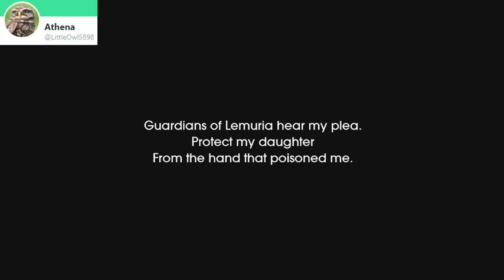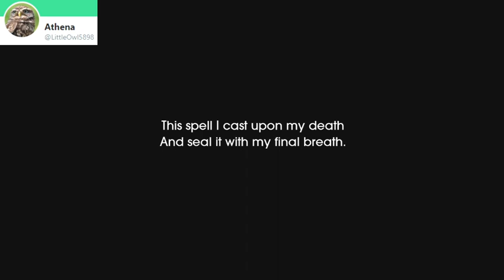Child Of Light (Part 4) Town Of Mice